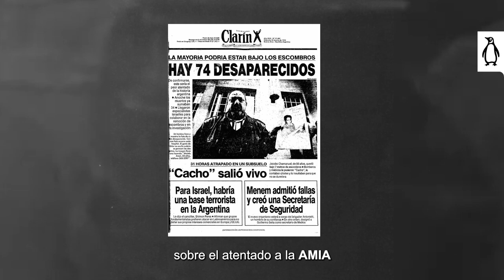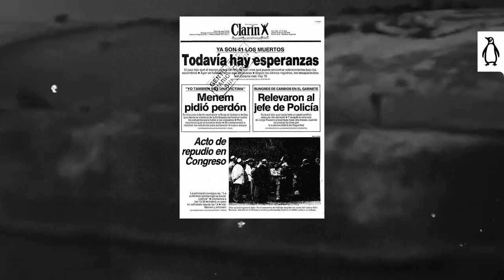Entrevista | La historia detrás de la investigación de Iosi. El espía arrepentido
La increíble historia del espía que la Policía infiltró en la colectividad judía y cuya información pudo servir para perpetrar el atentado a la AMIA. Para salvar su vida y gracias al fiscal Alberto Nisman, que meses después aparecería muerto, entró al Programa de Testigos protegidos.